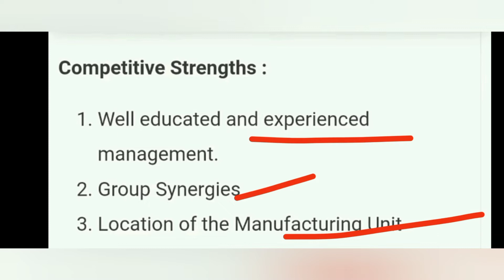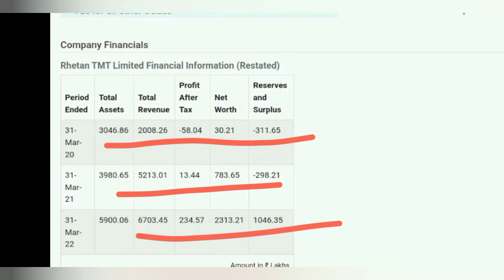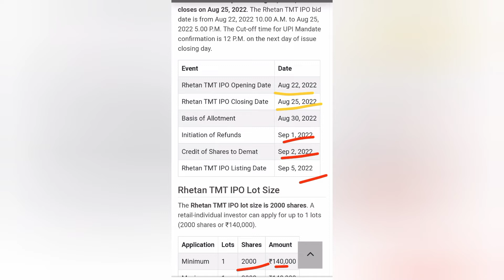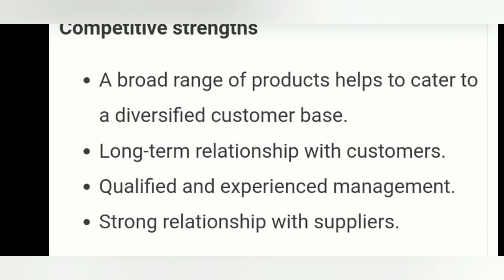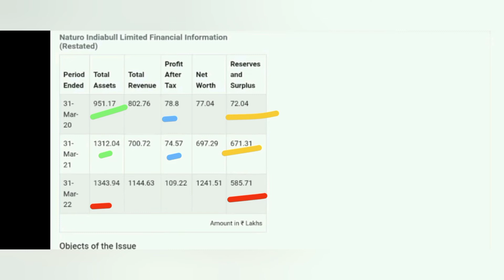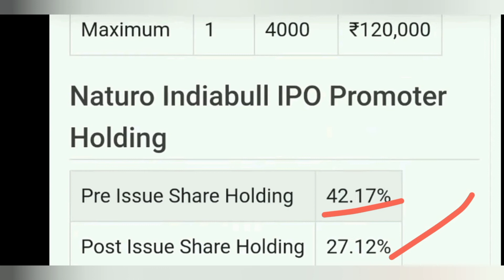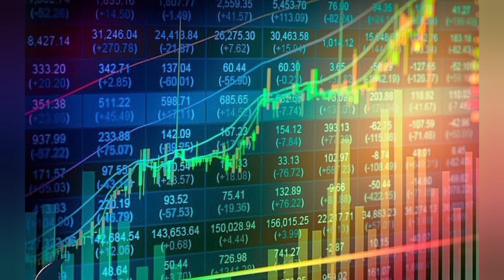2 IPO और आ रहे हैं Breaking News IPO GMP Today Upcoming IPO August 2022 IPO GMP